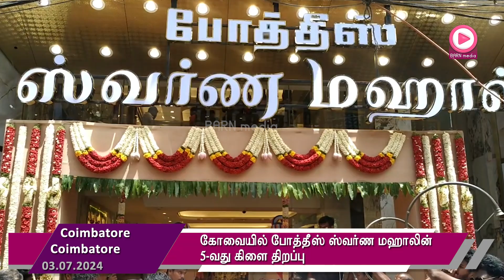கோவையில் போத்தீஸ் ஸ்வர்ண மஹாலின் 5-வது கிளை திறப்பு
கோவை ஒப்பணக்கார வீதியில் போத்தீஸ் ஸ்வர்ண மஹாலின்  5-வது கிளை திறப்பு.
 தங்கத்தில் முதலீடு செய்தால் 11 மடங்கு பிற்காலத்தில் விலை உயரும் என போத்தீஸ் நிறுவன தலைவர் ரமேஷ் தெரிவித்தார்.